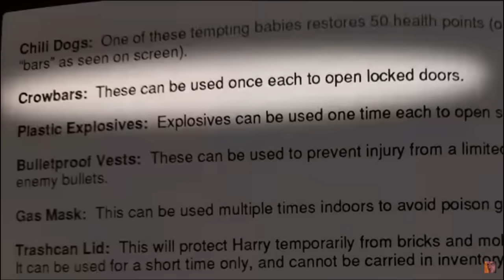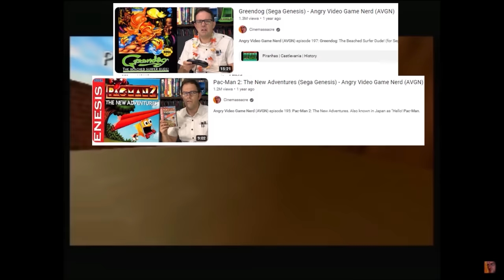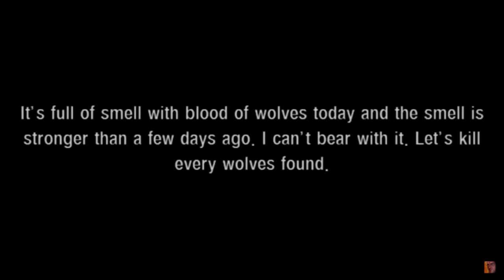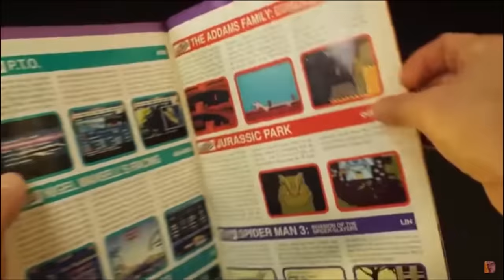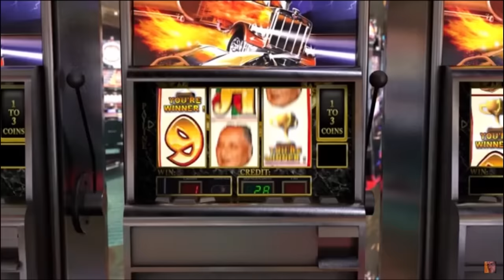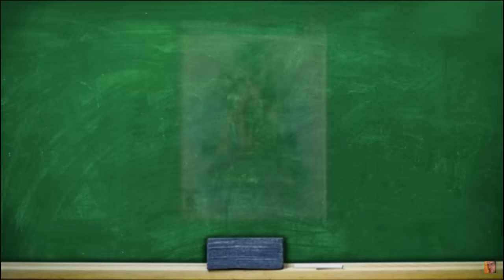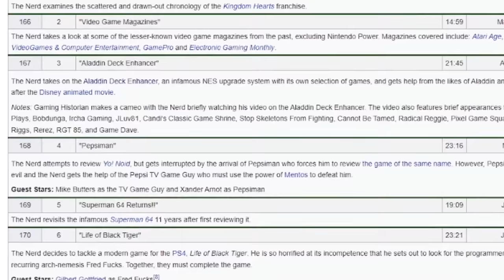Top 10 Worst AVGN Episodes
Maybe your top 10 list looks different than mine, this is just my personal opinion. I've been watching AVGN since 2006 and couldn't have made this video if I wasn't such a huge fan.